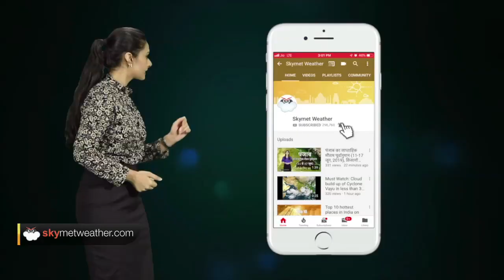Weather Forecast July 20: Flood inducing Monsoon Rains continue to lash parts of Kerala, Karnataka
Under the influence of shear zone and strong winds at lower levels over southern parts of West Coast, active to vigorous monsoon conditions with widespread rainfall with heavy to very heavy at a few places and extremely heavy falls at isolated places are very likely to occur over Kerala and South Coastal Karnataka.